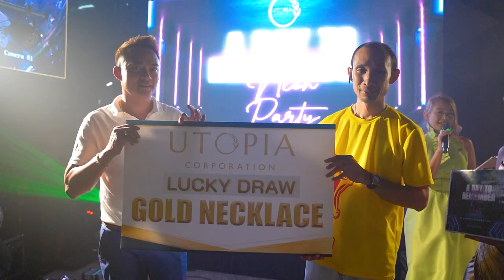A Day to Remember | Utopia Corporation | 8th Anniversary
Utopia Corporation proudly marks its 8th anniversary with an extravagant celebration held on November 18, 2023 at the Utopia Naiharn Sales Gallery. The theme for this momentous occasion is aptly named 'A Day to Remember.'
Mr. Surapong Yangcharoensakul and Mr. Jaikar Singh Manchanda, esteemed executives of Utopia Corporation, expressed their joy in celebrating the success on this remarkable evening, truly a 'Day to Remember.
The event featured a spectacular entertainment and live music performances, with all guests arriving in vibrant and neon attire whom all joined in the celebration of Utopia Corporation's 8th anniversary. The festive atmosphere is a testament to the company's continuous growth and success, and everyone is invited to revel in the achievements of the company.
Utopia Corporation, steered by the guiding philosophy of 'We care, We get you, We guide you,' stands as the driving force propelling the company and its team towards continual growth. This empowering philosophy equips the company to overcome diverse challenges, fostering an environment for even greater and more remarkable accomplishments than ever before.